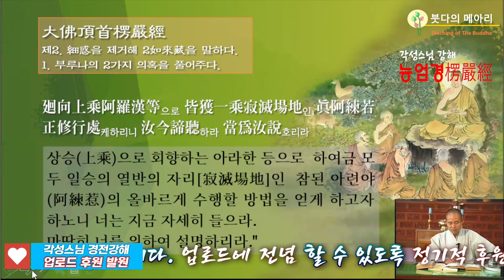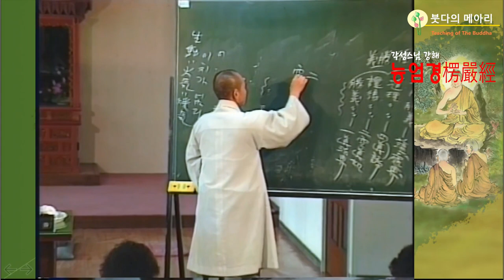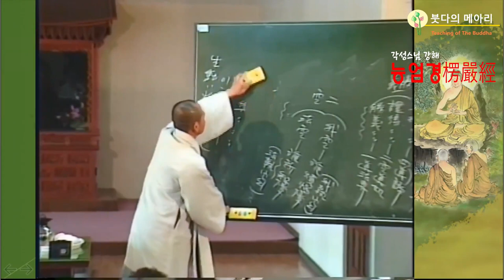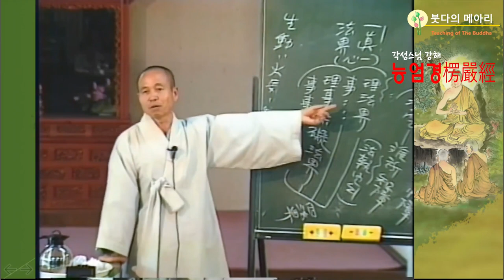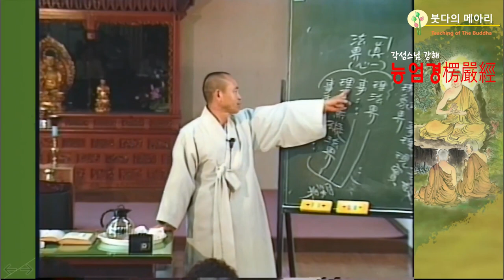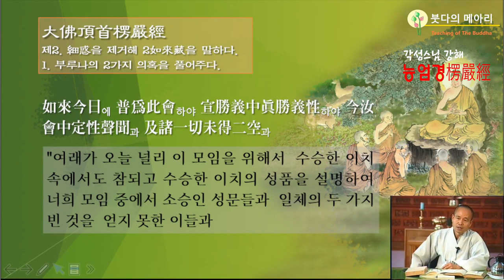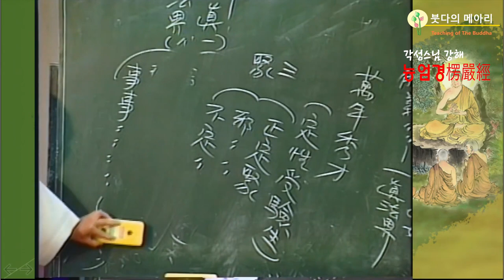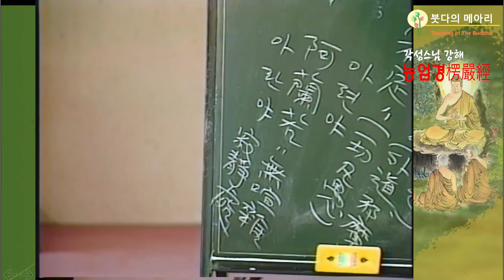각성스님 강해_능엄경 제114강 /일승(一乘) 적멸장지(寂滅藏地)인 정수행처(定修行處)를 얻게 하리니 너희들을 위하여 말해 주겠다.